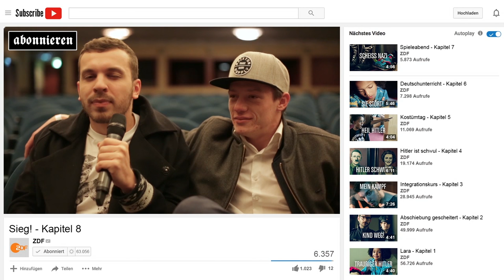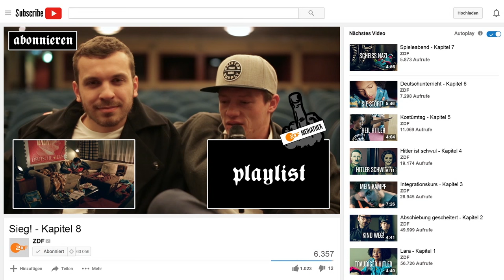FAMILIE BRAUN - SIEG! - Kapitel 8 | ZDF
Araber, Griechen und Asiaten – Kai könnte kotzen, heulen oder ausrasten. Die Suche nach einem neuen
Mitbewohner wird zu einem Desaster. Doch als schließlich die blonde Schönheit Nicole auf dem
Bewerberstuhl sitzt, ist die Sache für Kai klar...

Text: Manuel Meimberg

CAST & CREW
Edin Hasanovic als Thomas Braun
Vincent Krüger als  Kai Stahl
Nomie Laine Tucker als Lara

Buch: Manuel Meimberg
Regie: Maurice Hübner
Kamera: Julia Hönemann
Online Konzept und Realisation: Marie Meimberg
Creative Producer: Uwe Urbas und Manuel Meimberg
Produzenten: Uwe Urbas, Beatrice Kramm, Christoph Bicker
Produktion: Polyphon im Auftrag von ZDF Quantum/Das kleine Fernsehspiel
Redaktion: Lucia Haslauer, Lucas Schmidt